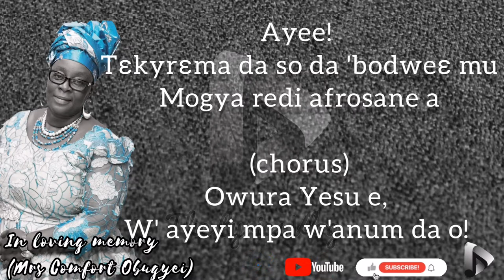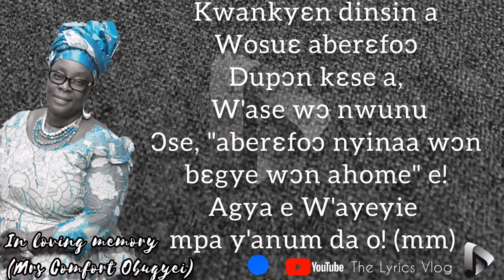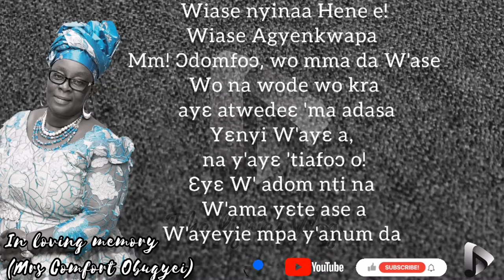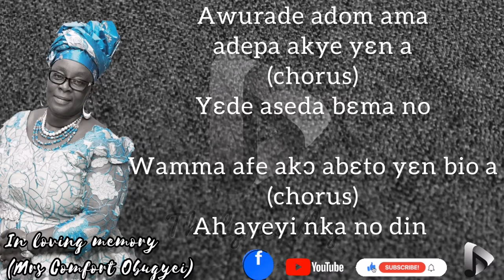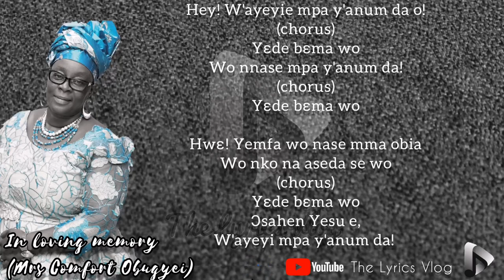Osahene Yesu [Lyrics] - Lucy Obugyei ft. Mrs. Comfort Obugyei (late)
Description
We own no copyright of the music!